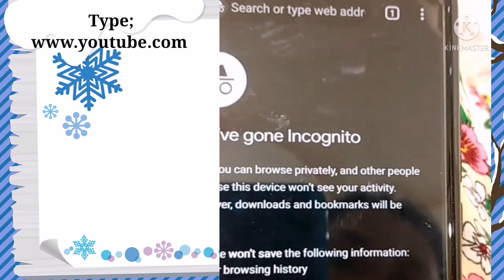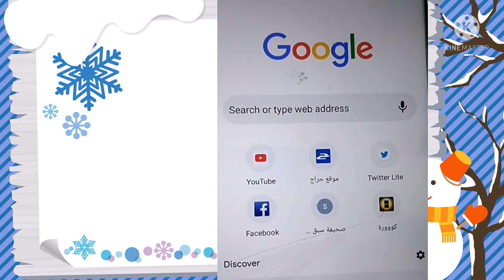Paano gamitin ang incognito tab?How to increase your watch hours,views & revenues using incognito?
Vlog title : Paano gamitin ang incognito tab? How to increase watch hour, views ang revenue using incognito?

Hi guys,,
I hope my mkukuha o mkatulong ito sa inyo para mabilis mkaipon ng watch, views at lalo n sa monitize channel na gaya ko.

I hope you i like our videos

 You can add or follow me in my facebook account : Florenda Mariano

👉Paano mag clear history sa youtube?
👉Paano gamit ang sync views para tumaas ang watch hour at views?